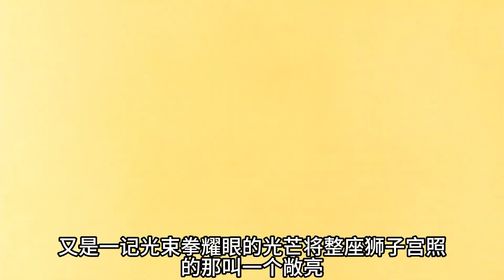圣斗士星矢55-57：星矢被艾欧里亚狂虐，萨尔娜苏醒！卡西欧为萨尔娜终极牺牲，艾欧里亚恢复神智！